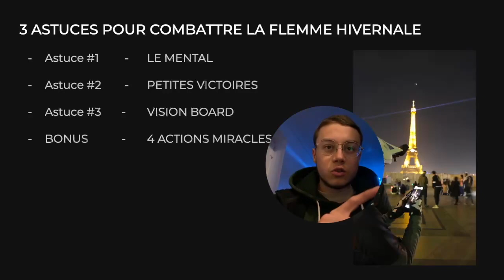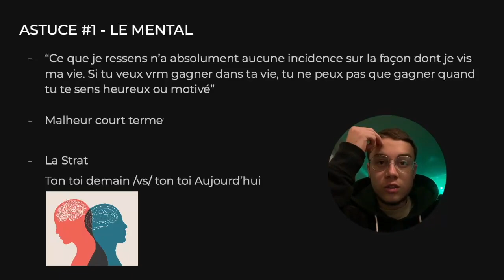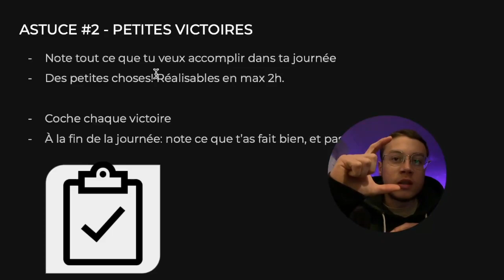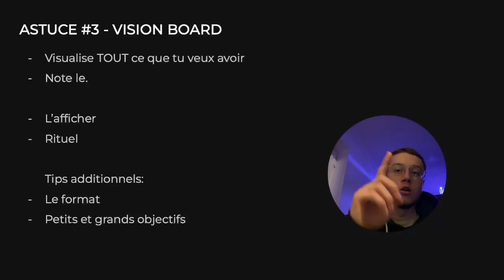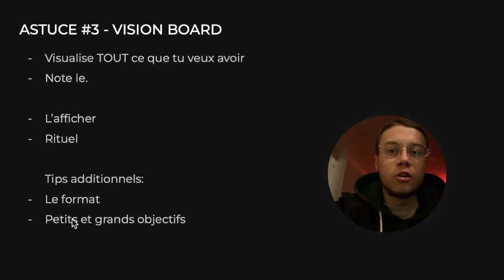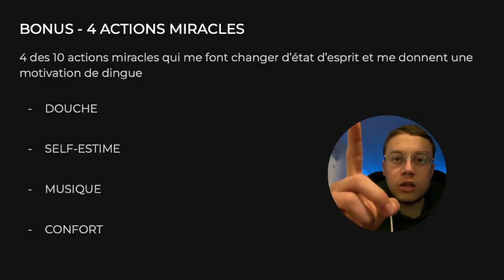La Flemme en Hiver: Les 3 Astuces qui m’ont Choqué !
J’espère que t’as kiffé la vidéo! Lache un feedback pour que j’améliore les vidéos

00:00 Histoire
01:03 ASTUCE #1
02:32 ASTUCE #2
02:50 ASTUCE #3
05:57 BONUS !